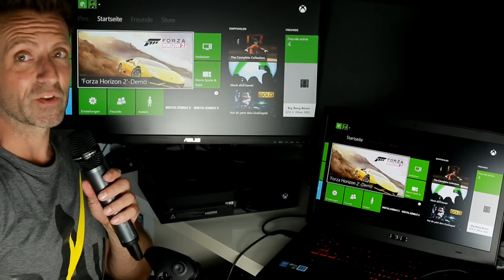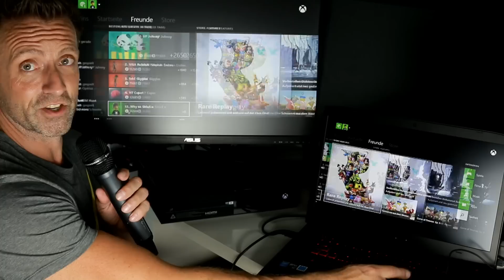Windows 10 - Xbox One streamen? Sirius sagt....